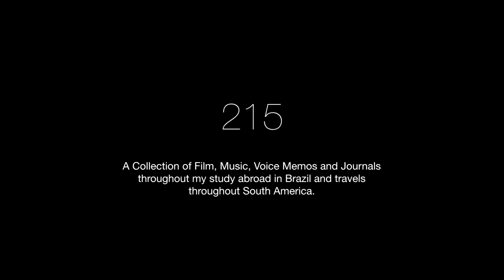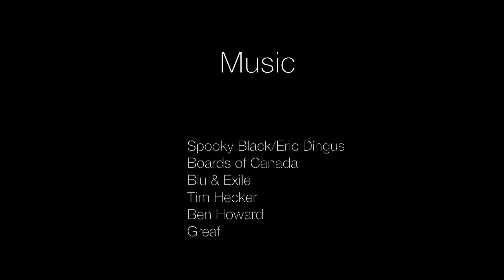215 Days You Can't Forget (Brazil Study Abroad)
Travels in Rio and South America. Snippets. Study Abroad in Rio de Janeiro. PUC